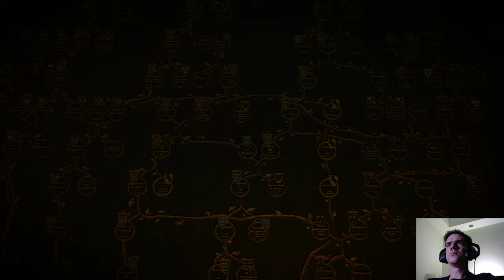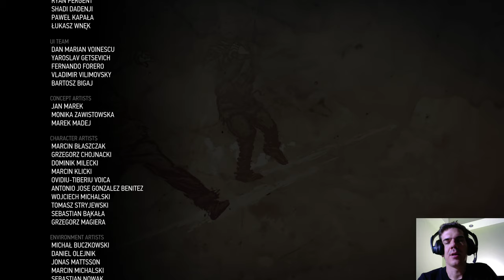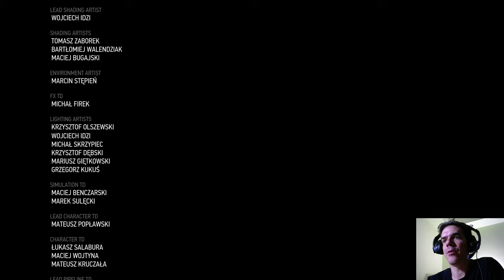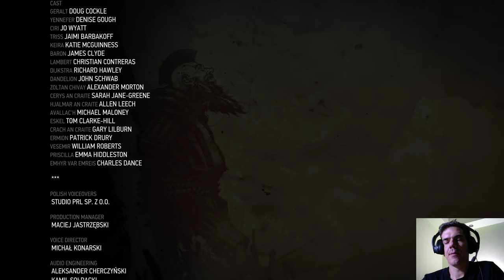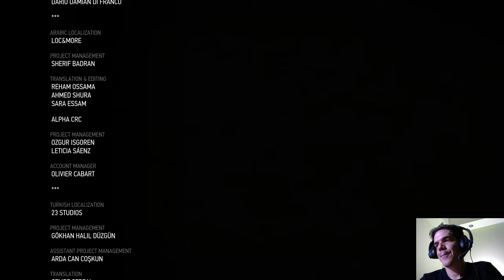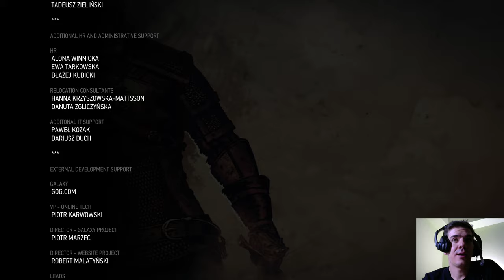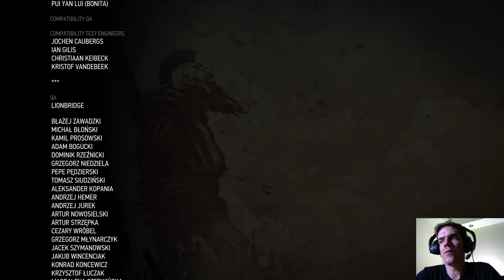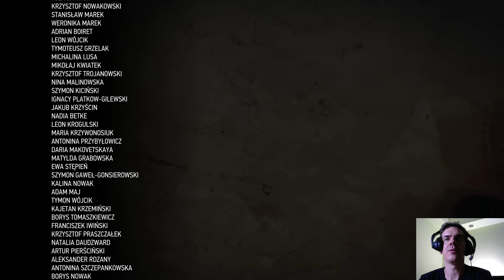Csapjunk oda Eredinnek! | The Witcher 3: Wild Hunt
(New game+, Death March, PC)